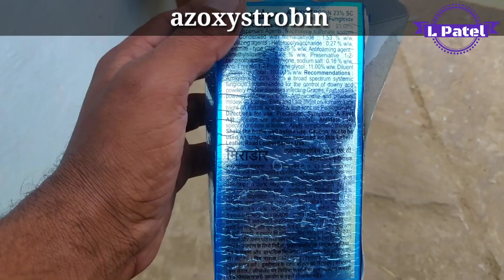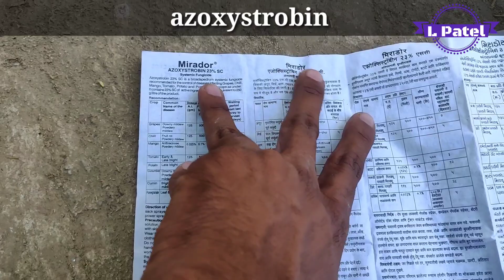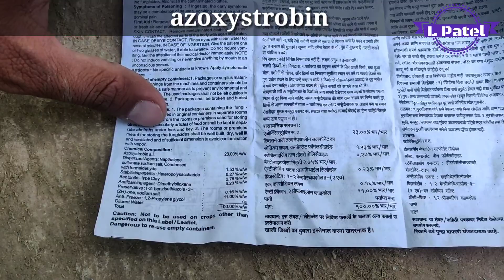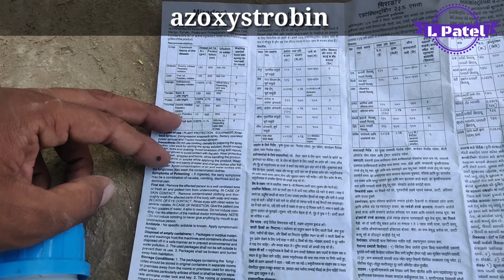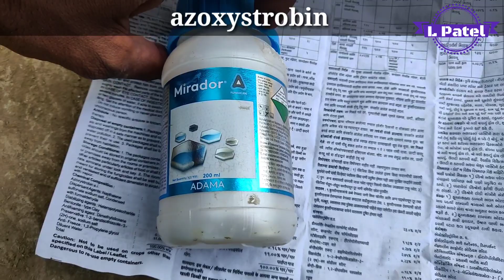mirador fungicide adama azoxystrobin 23 sc full information with review Amistar Top fungicide